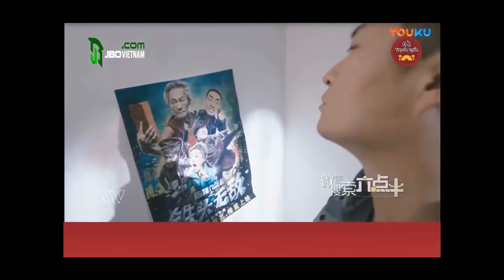Đầu khấc series: Thực trạng tù nhân ở Trung Quốc - Hài Trung Quốc Vietsub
Hài Trung Quốc tiếp tục với Đầu khấc & Nhuận Thổ. Trong Tù quá lâu, có một số thứ sẽ thành thói quen, không bỏ được
Thực trạng trong tù nhé các bạn ^-^
Theo dõi clip nhé.